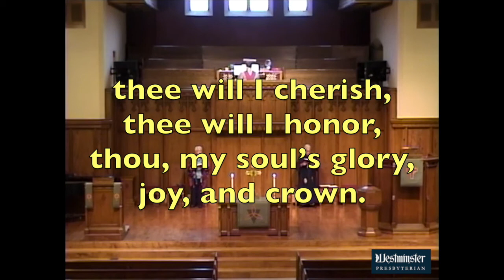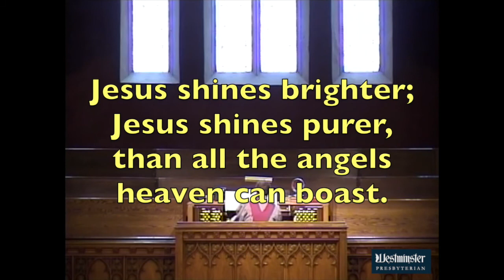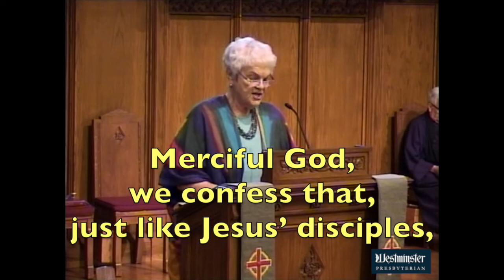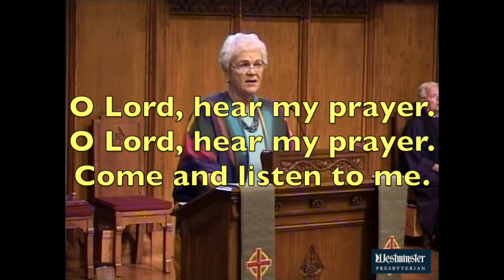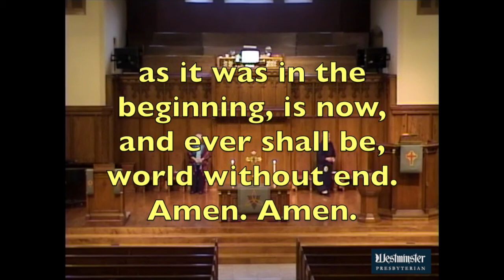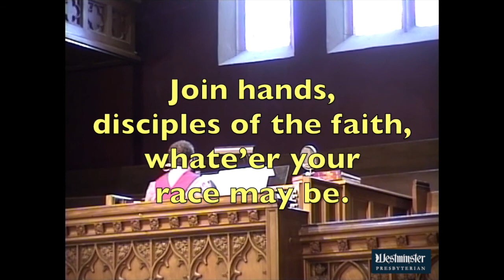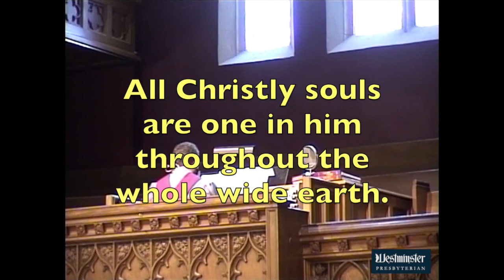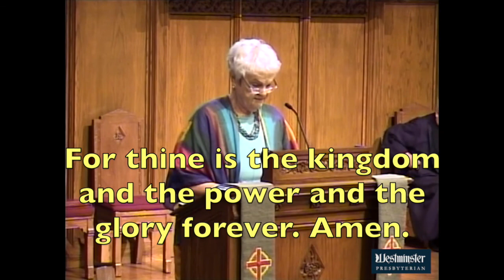August 16, 2020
Virtual Worship from Westminster Presbyterian Church (USA), Lincoln, Nebraska

Scriptures
Isaiah 66:18-23
Matthew 15:21-28

Sermon
"Beyond All Borders"

Worship Leaders
Pastor Jimmy Shelbourn
Deacon Carolyn Harp, liturgist and cantor
John Ross, organist
Westminster Choir - Laura Ross, director
Kent Hemmerling, percussion